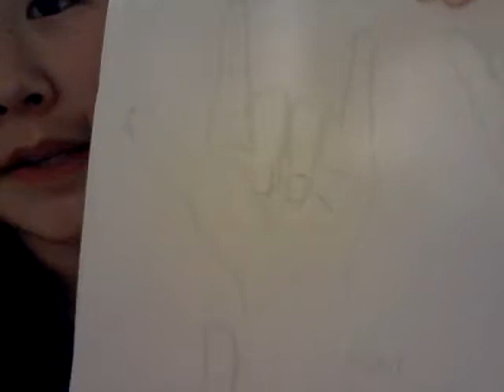Drawings of hands *Vlog 15*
Fun fun fun. I like drawings hands c: So which drawing was your favourite?

I would have put this on my main channel as a question with boxhead vid but I thought that it was a bit more vloggy and I haven't posted much videos here so yeh :)